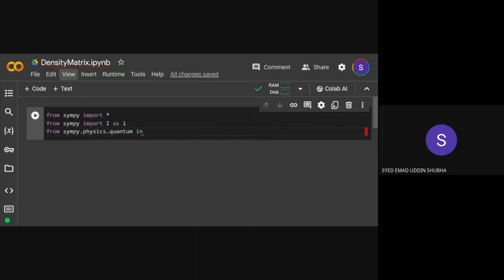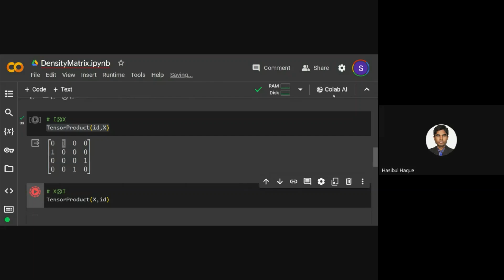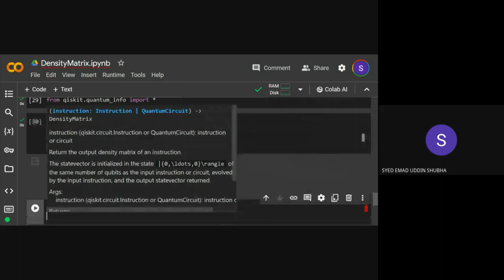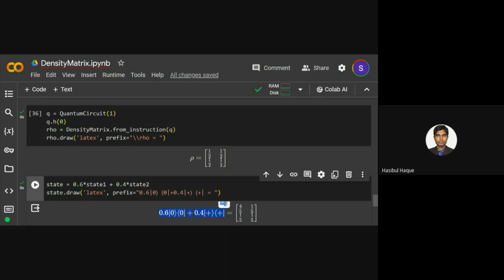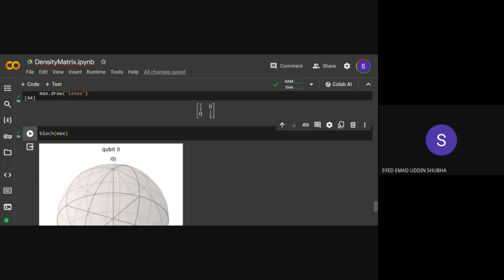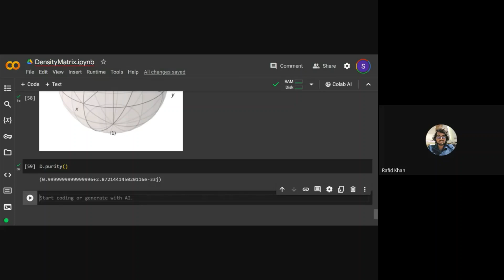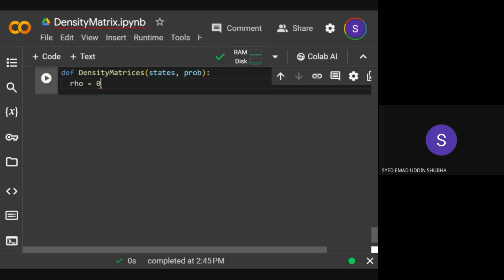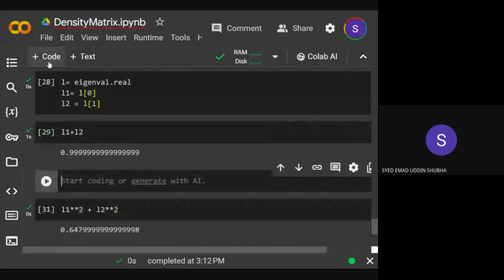Density Matrix Calculations using Python | Bangla